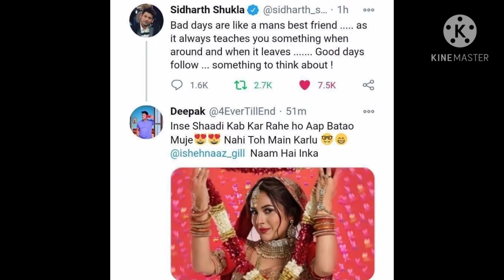Sidharth ke tweet par ye kya keh diya fan ne